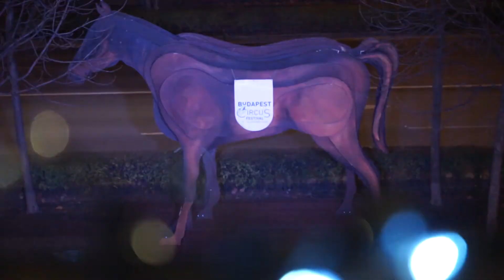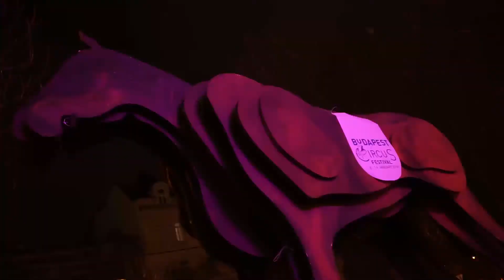Embassy of Argentina - invitation party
Embassy of Argentina - invitation party of the Budapest Circus Festival 2018 for diplomats

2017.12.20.